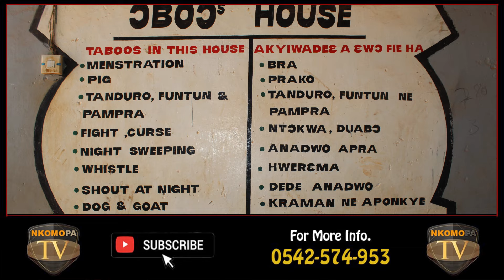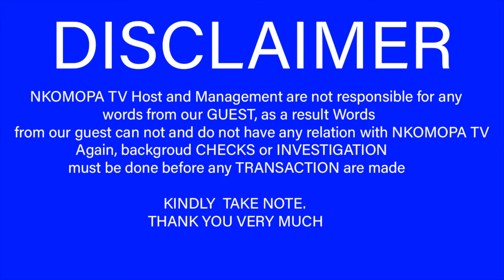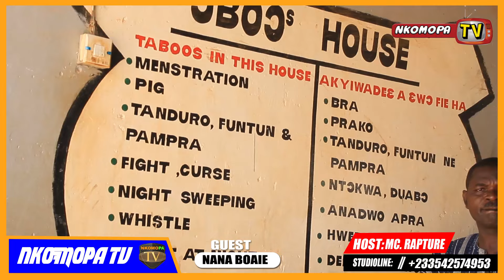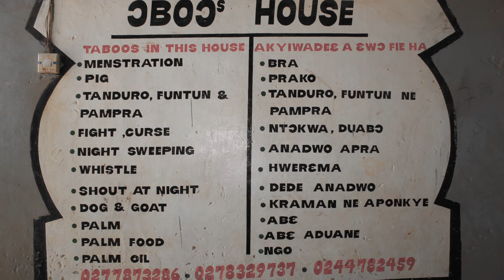THE POWERFUL RULES OF "BOSOM BO)" THE THREE POWERFUL STONE | NKOMOPA TV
From folklore to rituals, we delve into the stories and practices that have been passed down through generations.

Book Nkomopa Tv and let's share your story